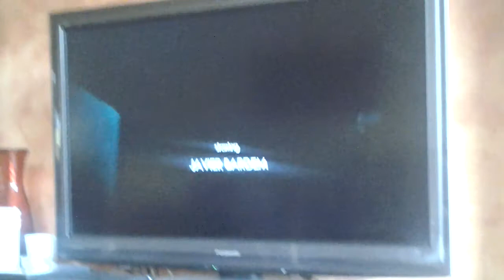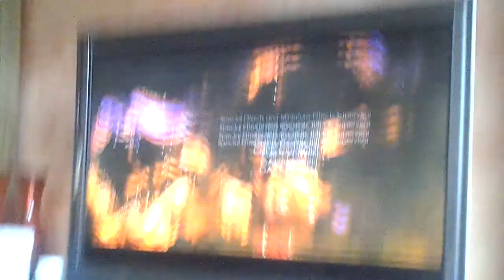Skyfall adele anfags lied(from james bond skyfall)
Ja endlich wieder ein video von mir das lied skyfall(von adele) von james bond skyfall.